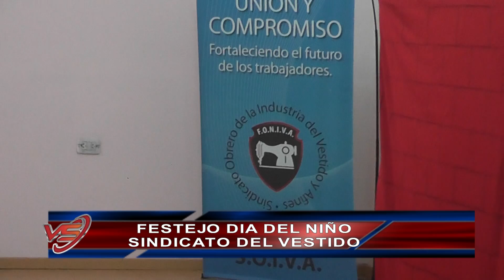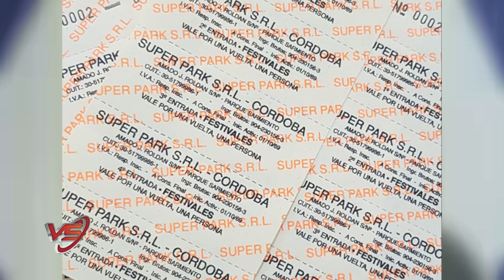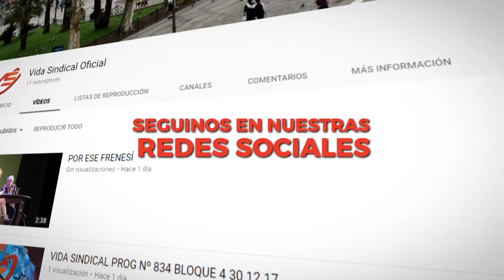Vida Sindical - Programa 31/08/19 - Bloque 3